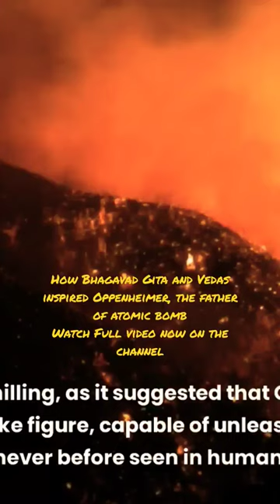Oppenheimer ,Bhagavad Gita, Vedas and atomic Bomb oppenheimer bhagavadgita vedas Atom Bomb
Oppenheimer ,Bhagavad Gita, Vedas and atomic Bomb oppenheimer bhagavadgita vedas Atom Bomb @Enlighteinc